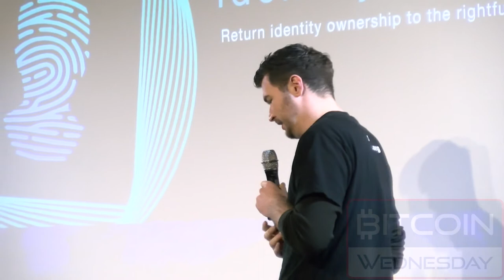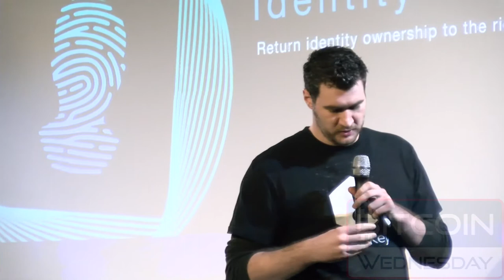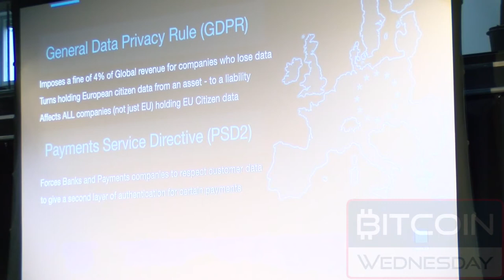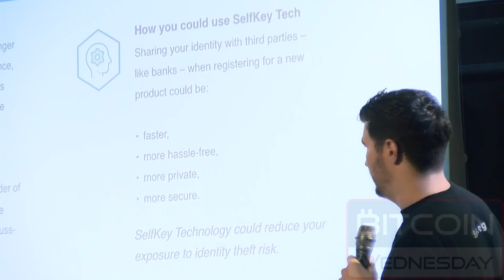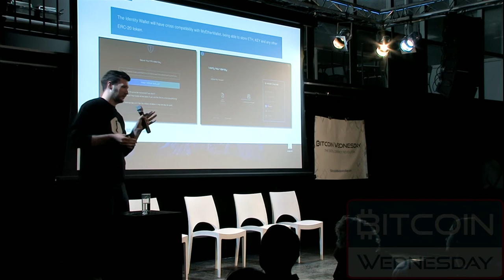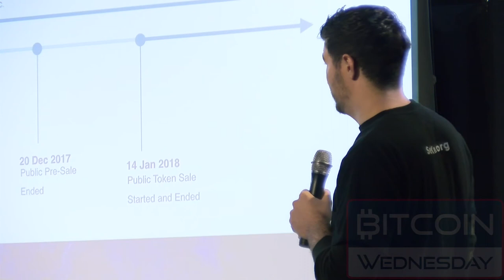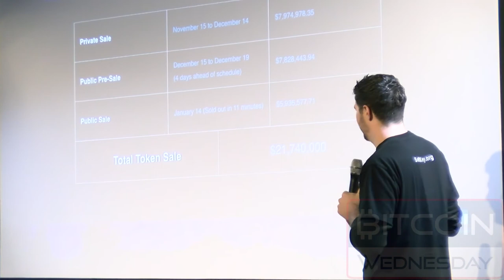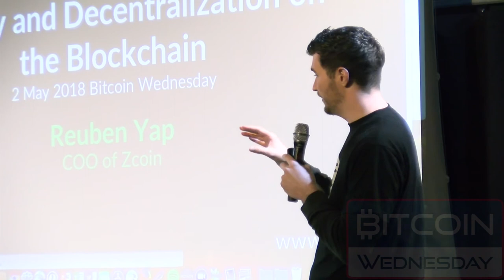Do we really need absolute blockchain privacy? Selfkey’s Edmund Lowell answers!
At Bitcoin Wednesday on 2 May 2018, Edmund Lowell, founder of SelfKey, explained the value of decentralized identity delivered via blockchain tech. In this video he talks about the risks of storing personal data on centralized services, and in what ways his decentralized identity solution will enable users to protect their digital identities.